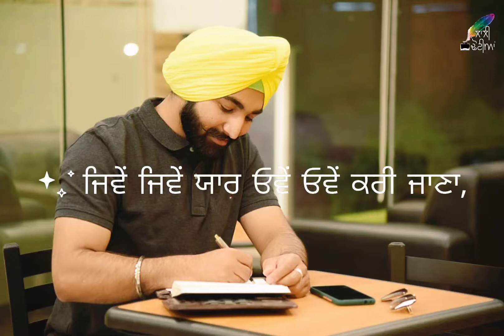Khaab / Lalli Dhotian / Punjabi Shayari